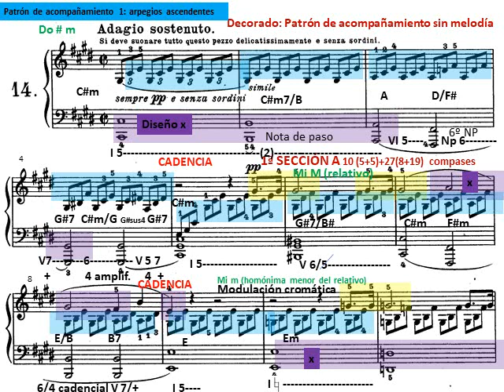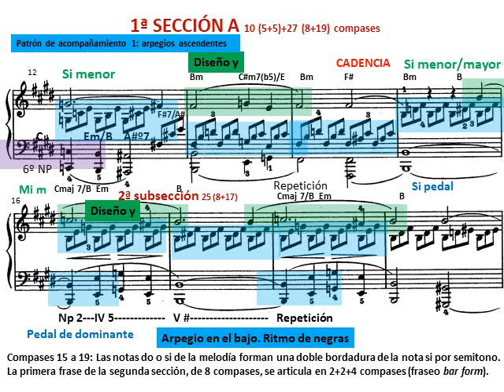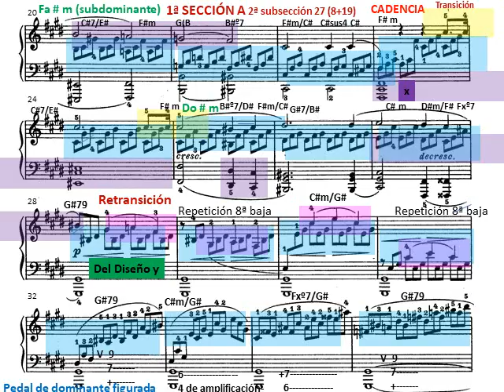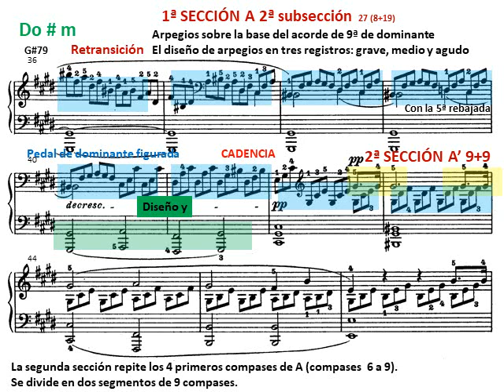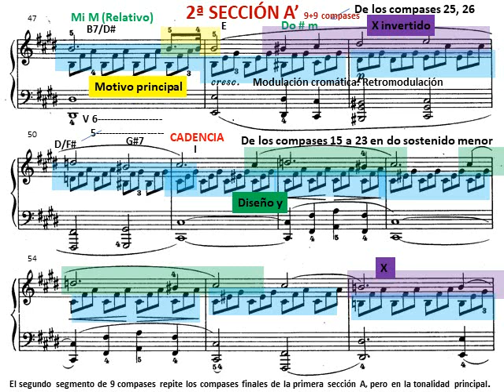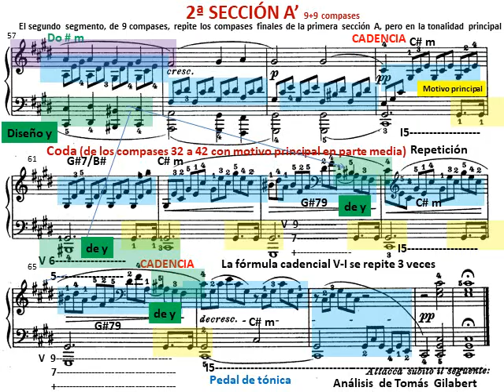Sonata nº 14 de Beethoven en do# menor, Op. 27 nº 2. Análisis del primer movimiento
El primer movimiento de la Sonata nº 14 para piano de Beethoven Op. 27 nº 2 en do# menor es una pieza unificada por su textura de melodía acompañada y su dinámica (sempre piano). Su estructura binaria paralela tipo A, A' contiene una introducción en forma de decorado, una transición (retransición) que separa las dos secciones y una coda final.
La melodía siempre aparece en parte aguda.  El motivo principal, formado por tres notas que forman un ritmo de corchea con puntillo semicorchea y blanca, generan el elemento temático más importante, el cual se combina con los diseños x e y formando un entramado temático que se desarrolla en el ámbito de la voz de una soprano. A todo esto hay que añadir el motivo de quinta justa descendente que aparece al final de cada descanso cadencial. Este intervalo de quinta justa está relacionado con las tonalidades a las cuales se modula en la primera sección: mi mayor, si menor, fa sostenido menor y retorno a do sostenido menor.
El patrón de acompañamiento está formado por dos diseños rítmicos claramente diferenciados: en el registro medio se forma un ritmo continuo de tresillos de corchea que arpegia los acordes en dirección ascendente y en registro grave, con ritmo de redondas y blancas,  aparecen las notas que forman el bajo dobladas a una octava. La agrupación ternaria de la corcheas se convierte en binaria en la transición y la coda (arpegio roto) formado un tímido contraste que, junto a la ausencia de melodía. conforma un pasaje que gran riqueza armónica que suple la variedad en otros parámetros musicales (cambios rítmicos, de dinámica, tempo y textura).
En el vídeo se indican todos los aspectos armónicos, temáticos y formales: secciones, subsecciones, pedales, acordes, su función y el cifrado interválico y americano así como todas las relaciones temáticas más importantes.
Algunos aspectos: acorde de sexta napolitana, nota de paso, tetracordo descendente, pedal de dominante, retransición, pedal de dominante, cambios de registro, motivo principal en parte interior, pedal de tónica, función de coda y retromodulación.